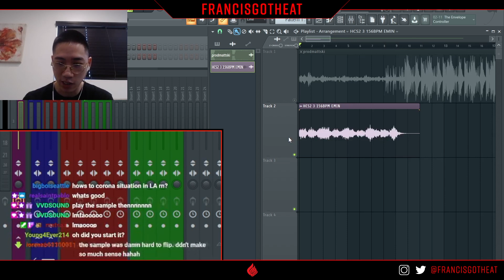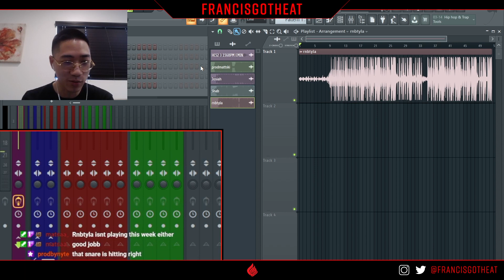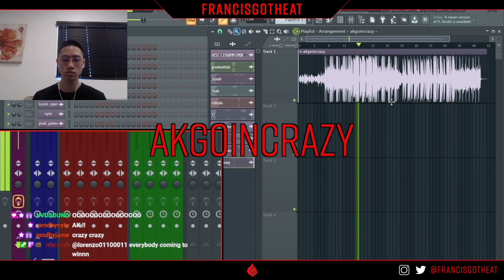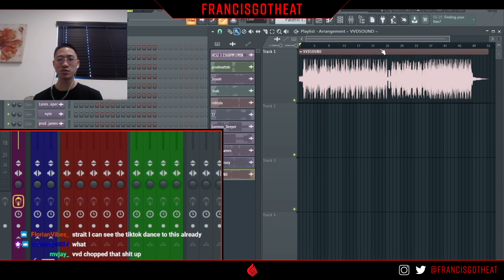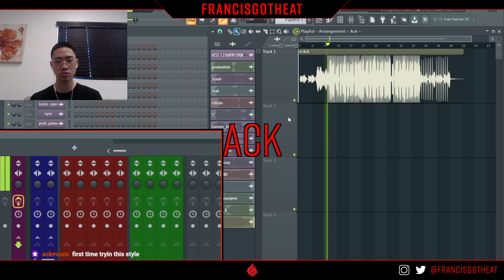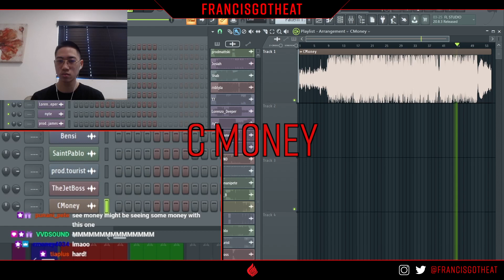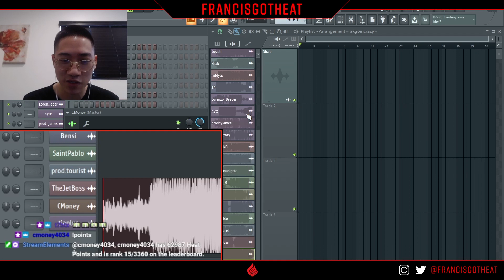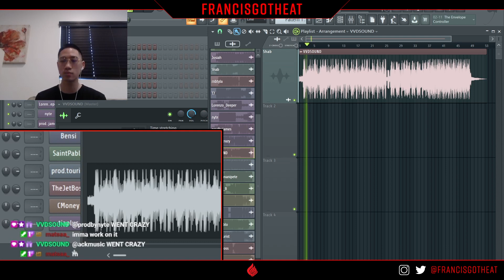FrancisGotHeat - Heat Check Season 2: Week 3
Recap of the week 3 beat battle  from my Twitch series: Heat Check Season 2
Congrats to @vvdsound

Heat Check Season 2 is underway right now.